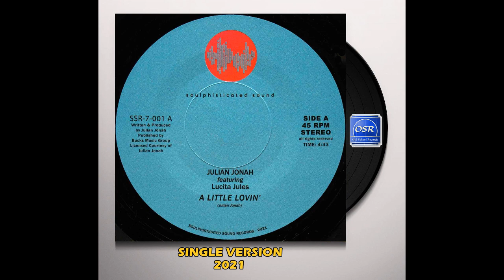Julian Jonah feat. Lucita Jules - A Little Lovin' (2021) - OSR SOUL GROOVE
Samir OSR Collection